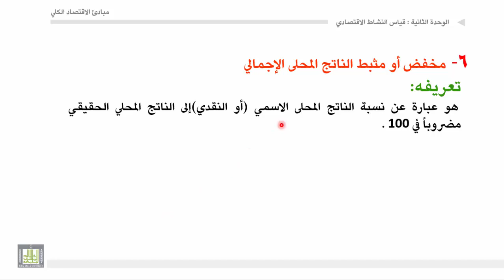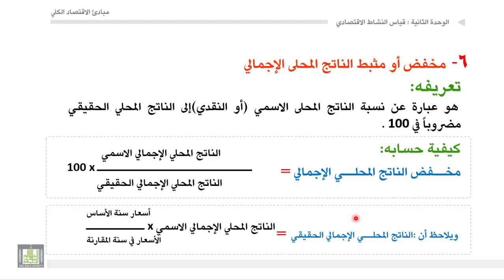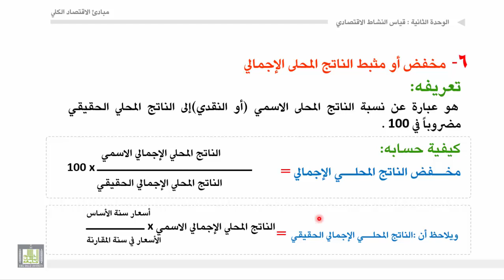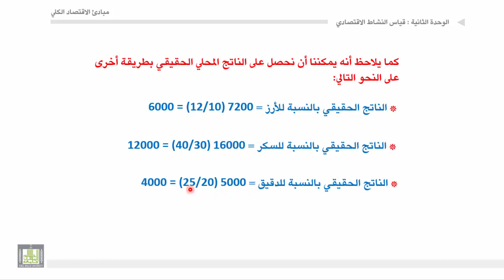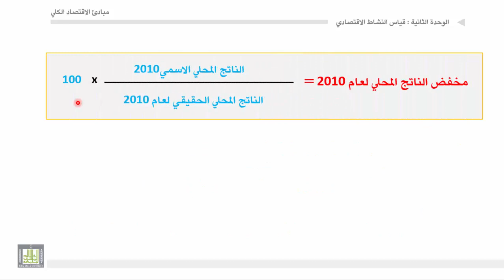مبادئ الاقتصاد الكلي - الوحدة 2 : الناتج المحلي الاسمي والحقيقي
الناتج المحلي الاسمي والحقيقي